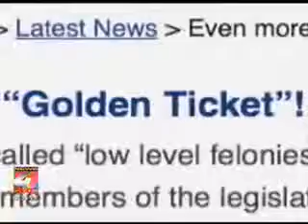Omaha Police Officer's Assoc. 02 22 2014